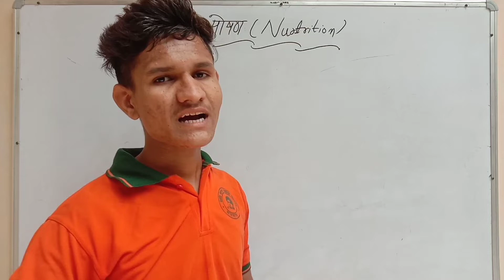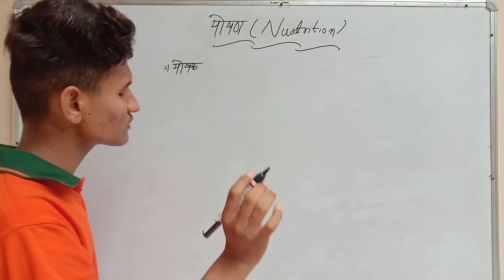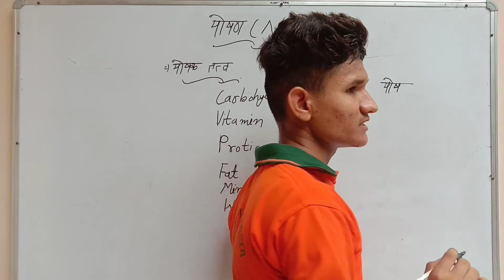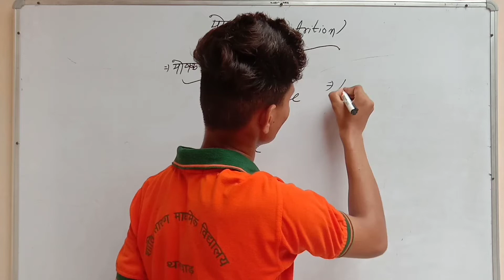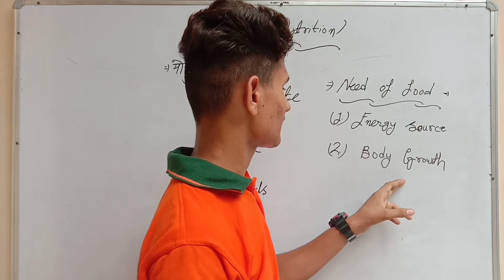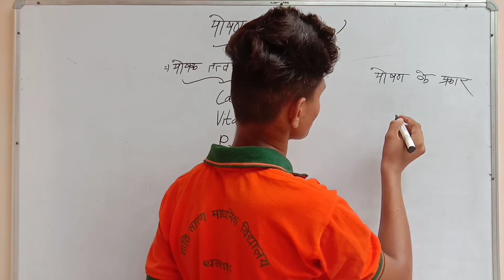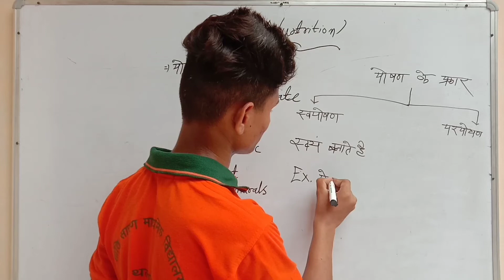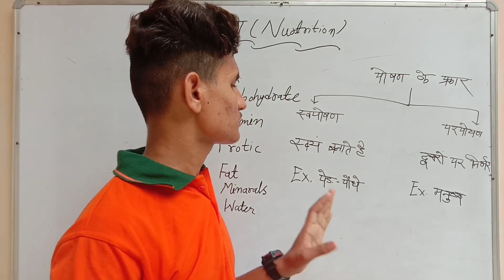पोषण ( Nutrition ) || भोजन के आवश्यक तत्त्व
# भोजन